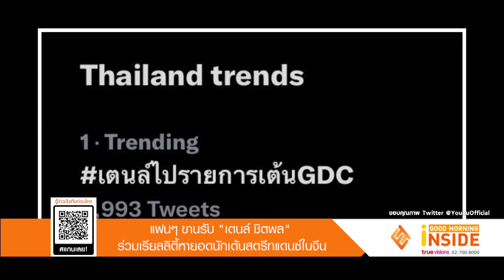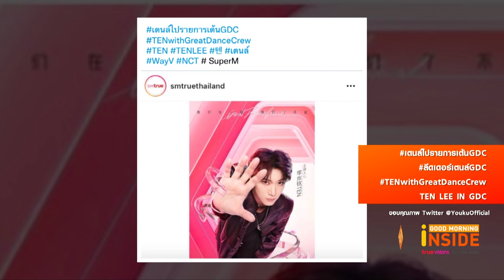LIVE! Good Morning Inside | 20-04-65 | “ณเดชน์-ญาญ่า” บินเจอ “หมาก-คิม”ที่สวิสฯ แฟนๆลุ้นมีเซอร์ไพรส์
Good Morning Inside | 20-04-65 |